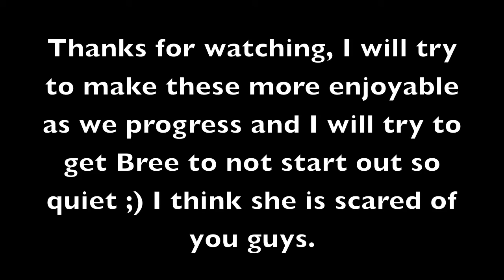Let's Play Lego Pirates (I need a better name...)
Something new we are going to try, as time progresses I will get better at making these entertaining. Do you like the idea? Also I'll tell Bree to speak up :)
This is just another video to get you through the week as you wait for my reviews, I thought it would be a fun idea! :D